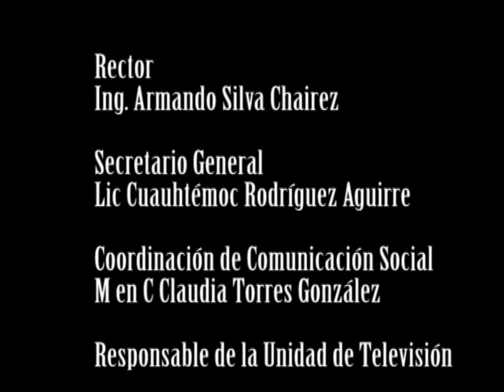Programa Empléate 2013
Programa de inserción laboral